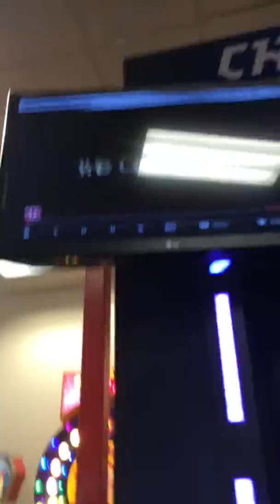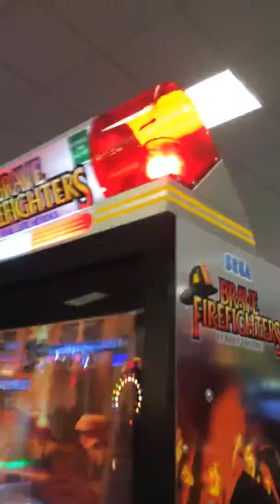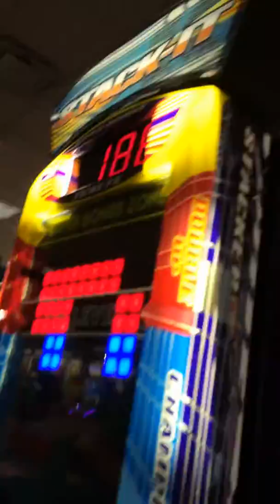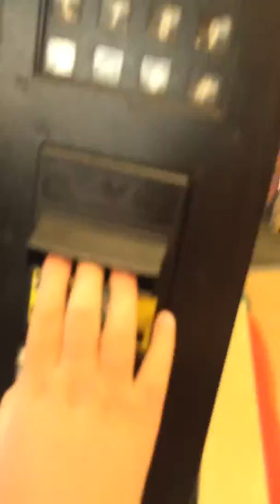Canton chuck e cheese store tour 2015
A look at the games at chuck e cheese back in 2015